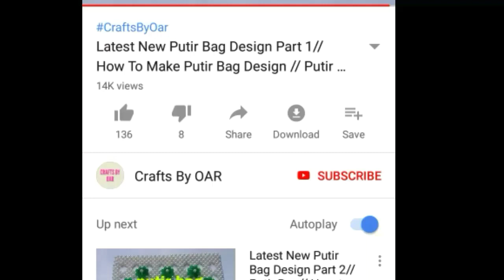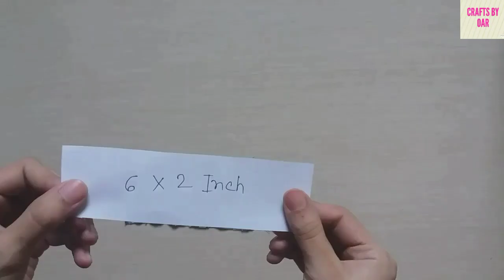2 Easy jeans hijab pin